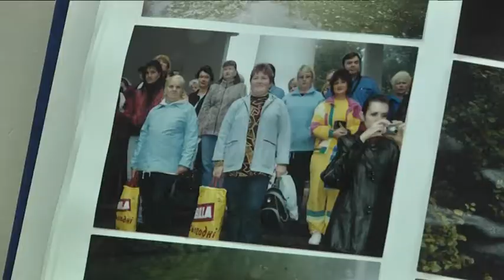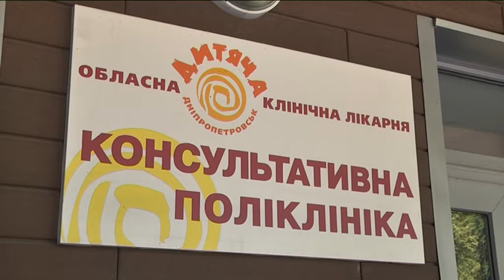Дитячій Дніпропетровській обласній лікарні на Космічній - 40 років